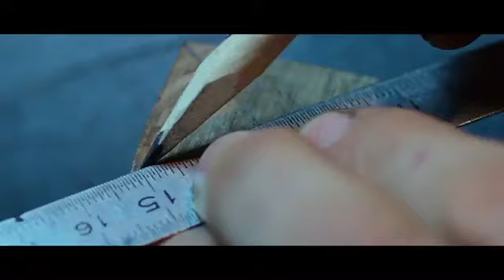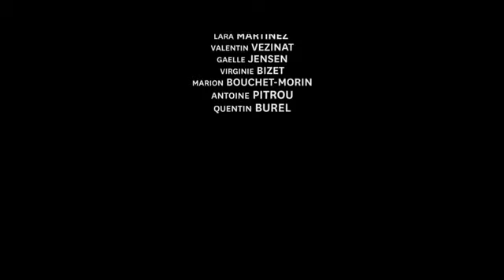L'ART ET LA MATIÈRE - Evan Antzenberger - Coutelier à Nantes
Découvrez Evan Antzenberger, coutelier à Nantes.

Evan Antzenberger est un jeune coutelier nantais situé à Nantes quartier Chantenay. De l’esquisse à l’affutage, en passant par le montage, le polissage et la réalisation des ses propres outils, il confectionne des couteaux haut de gamme entièrement à la main.